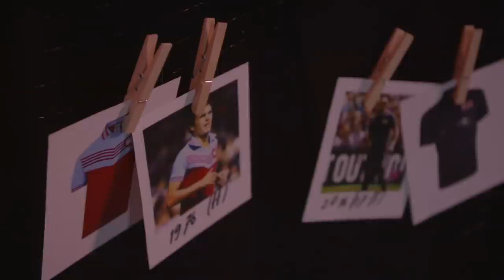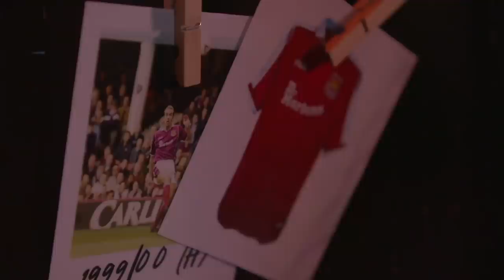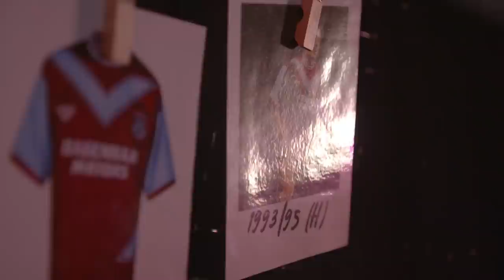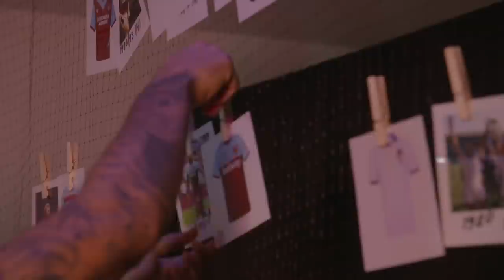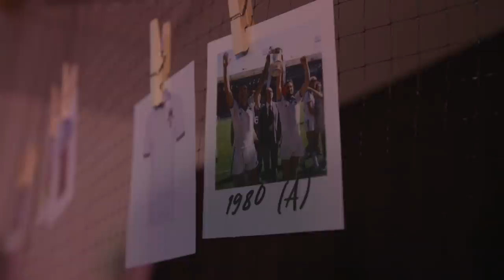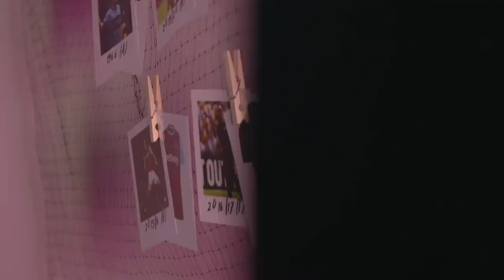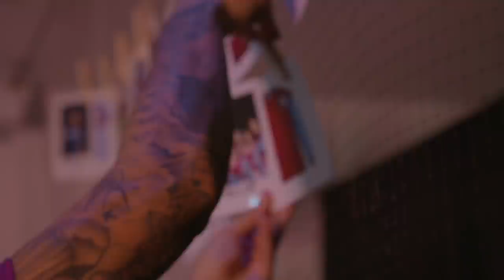WHAT'S YOUR FAVORITE WEST HAM SHIRT? TOM DAVIS, RYAN FREDERICKS, AND BEN JOHNSON REVEALS THEIRS